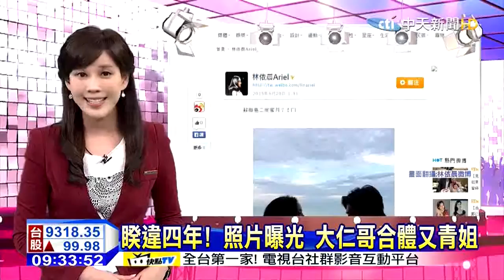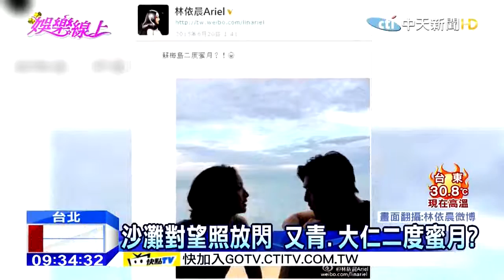中天新聞》睽違四年！ 照片曝光 大仁哥合體又青姐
【睽違四年！ 照片曝光 大仁哥合體又青姐】